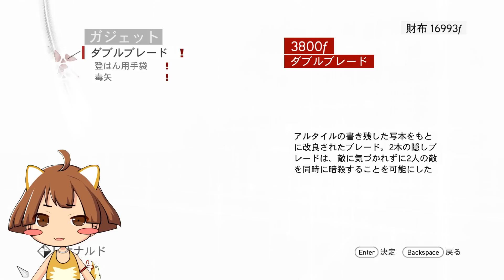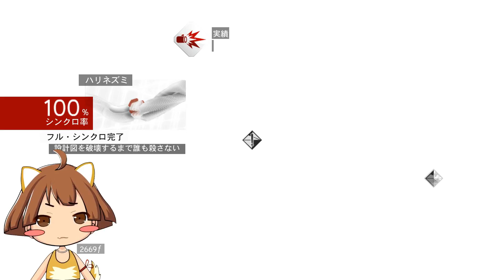#20【Assassin creed BrotherHooD】アサシンダブルブレードGet‼してもーたから無敵気分やけどどない？『わいの…おかんが…かーちゃんが！』